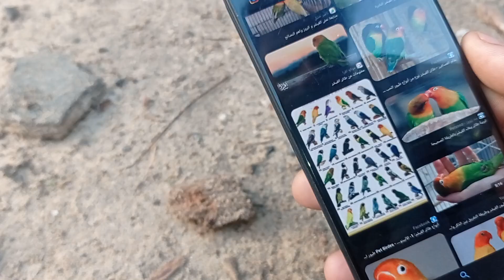ذكر او انثى🤔/الفرق مابين طائر الروز وطائر الفيشر .. ؟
》》》👈الله المستعان 👉《《《

0:00  تشاهدون بالفيديو
2:00  شرح عن الموضوع
4:00  يبدا الفيديو بالتفاعل
6:00 مواضيع هامه وشرح
8:00  مزحه صغيره فكاهه
10:00   انهاية